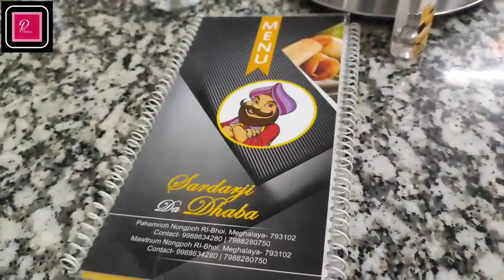IamInGuwahati MothersdayOuting Borapani afteralongtime Withfamily